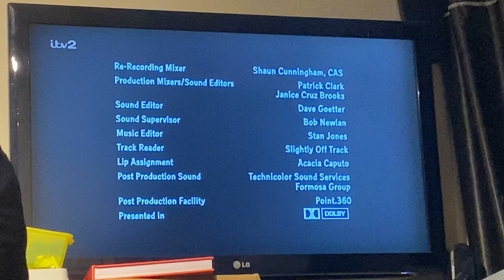Fuzzy Door & 20th Television Animation 2022 logo